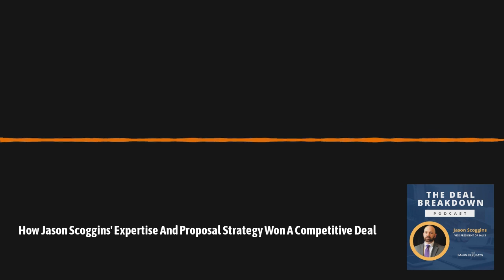How Jason Scoggins' Expertise And Proposal Strategy Won A Competitive Deal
When you build the right kind of brand, the opportunities will follow.

In today’s podcast, Jason breaks down his killer deal that he was able to bring in with his impeccable reputation out in the field.

But, bringing in that lead doesn’t mean it’s a done deal. Jason also explains how the power of your expertise and your treatment of customers can overcome any competitive situation.

At Modern Sales Training, we provide transformational Sales Bootcamps that create success habits for the future, specialized workshops designed for immediate ROI, a video course academy that develops top selling teams, and a group coaching community committed to individuals achieving exceptional results.

With origins in the manufacturing sales (Xerox) industry, the processes and methodologies we cover are best fit for full-cycle salespeople with a geographic territory they can physically go to every day of the week. If that’s you or your team, there’s no better-proven program on the planet.